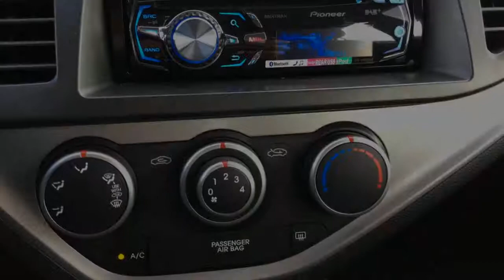Kia Picanto 1.0 CVVT PLUS PACK LPG-G3/ Airco/ Cruise-ctr/ CV/ LMV